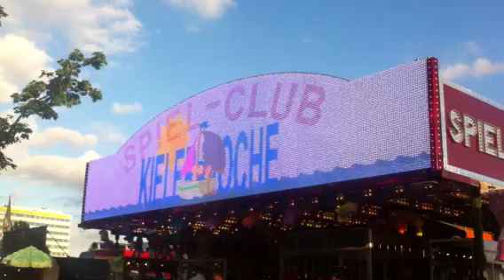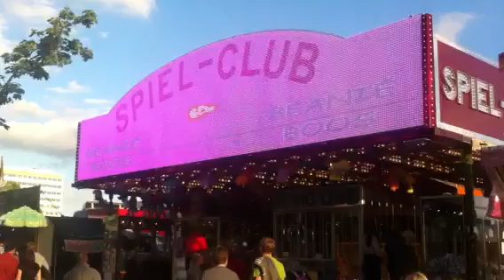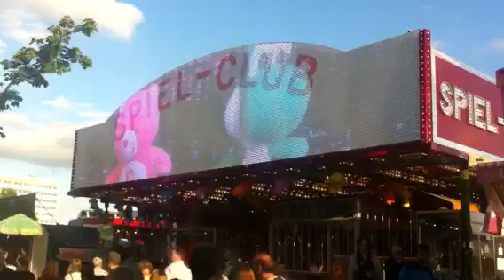Veldkamp neue LED , Spiel-Club kieler woche schausteller led,Full Color Pixel Led wand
LED Park .de
30000 led's